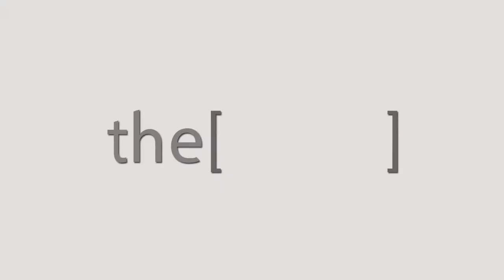Dr.Hossam Elsherif Talks about Rhino Egypt2018.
Assistant professor of otorhinolaryngology and Consultant of Rhinology Skull base Surgeon in Tanta university.
أستاذ مساعد لأمراض الأنف والأذن والحنجرة واستشاري جراحة تجميل بقاع الجمجمة بجامعة طنطا.